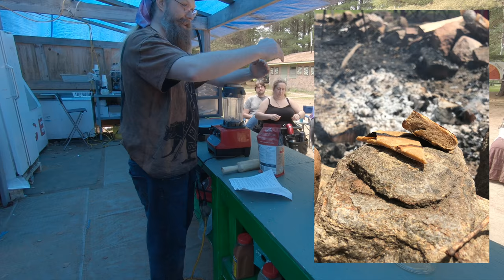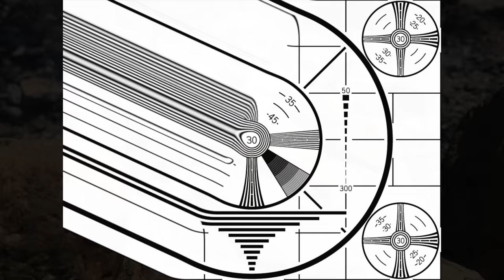Ancestral Breads | Farls of Sprouted Oat | PIE Parched Barley | Iceman Einkorn Bread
This episode records a workshop presented at the ‘Three Rivers Gathering’ in June 2018, which is the annual meeting of Canada’s Eastern Region o the Ár nDraíocht Féin (ADF), a Neopagan druid organization. At this hands-on workshop - “Ancestral Breads with Heathen Hearth” - Auz shows how to make three separate recipes that reproduce historic breads, and talks about their associated foodways. “Farls on the Fire” introduced people to the open-fire cooking of Scottish-style oatcakes, whose roots reach back to Megalithic cultures. “Grass Ocean Bread” allowed folk to make and sample a dish common to the nomadic cultures of the Asian steppes, from the Huns, to the Mongols, to the Tibetans, and perhaps even the Proto-Indo-European tribes. On the dying embers they cooked “Iceman Bread”, an einkorn flour bread grilled in ashes, which may have formed the grain portion of Neolithic Ötzi’s last meal.

Auz was joined by his friend WynterOwl, the author of the cookbook “Medical Edibles”.

Note: Auz set up his own camera, but used shorter people to frame the shots. Apologies for any annoying camera shots. This was his first time field recording the show.

S1:E20

▻ Contents ◅

0:00    Introduction
0:16     History
17:25   Preparation of Grains
27:48  Talking about cooking equipment & wood
35:53  Technical Difficulties
36:19   Cooking & Tasting

▻ RECIPE ◅

▻ Farls over the Fire

☼  1 cup fine or medium oats, plus extra for rolling
☼  1/2 bacon drippings or butter
☼  1/3 to 1/2 cup boiling water

Combine, roll warm, shape, grill on a bannock pan over an open fire (medium).

▻ Grass Ocean Bread (Parched Barley Travel Bread)

☼  parched barley flour
☼  toasted cumin
☼  lots of salt
☼  cultured butter

Toast the grains, grind them into flour, mix with other ingredients, form in to balls. Can be eaten as a dough ball or cooked on a flat and hot piece of equipment into a flatbread.

▻ Ötzi Bread | Iceman Bread

☼  einkorn flour
☼  rye sourdough starter
☼  salt

Mix ingredients together, to the consistency of a dough. Let sit in a warm place for a few hours (if you have the time). Pat with your fingers into flat ‘pucks’. Bury in the ashes of a dying fire, ensuring an even heat around the breads. Wait until fragrant. Scrape off any burned parts.

▻ SHOP ◅

‘Medical Edibles’, by Tim Jacquard (WynterOwl), book [Purchase ☞
Vitamin Blender [Purchase ☞
Vitamin Grain Attachment [Purchase ☞

Bannock Pan / Chapati Pan

▻ COMMUNITY ◅